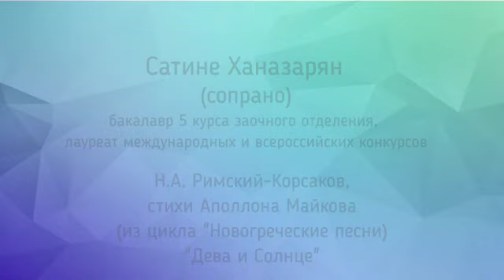Ханазарян Сатине. Н.А. Римский-Корсаков, сл. Ап. Майкова "Дева и Солнце"